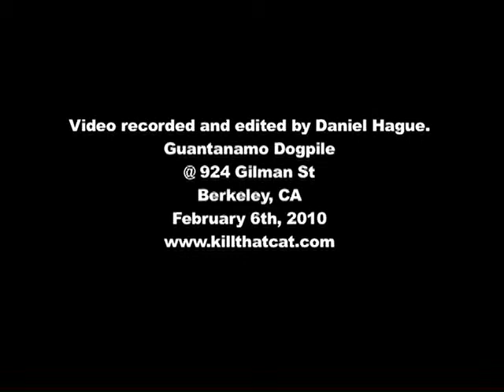GUANTANAMO DOGPILE - 2/06/10 @ 924 Gilman St - FULL SET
GUANTANAMO DOGPILE
February 6th, 2010
Berkeley, CA
@ 924 Gilman St